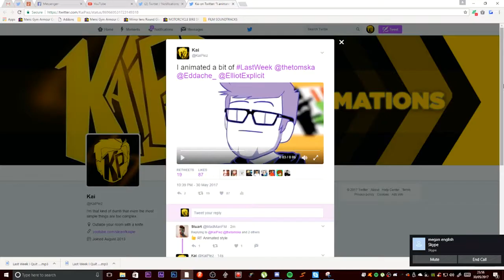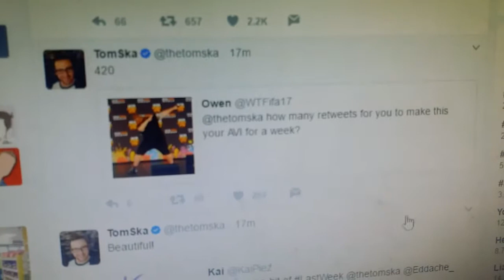Tom & Twitter (AYIR: 30/05/17)